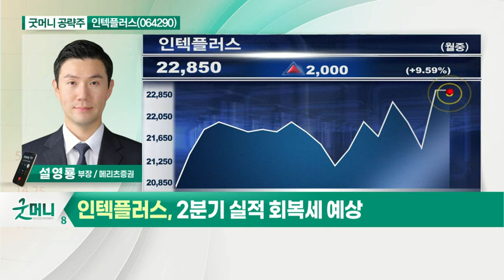인텍플러스(064290)... 머신비전 기반 3D 검사장비 개발·판매_굿머니 공략주 (20210721)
인텍플러스(064290)
- 머신비전 기반 3D 검사장비 개발·판매
- 다양한 분야로 사업 확장성 보유
- 2분기 실적 회복세 예상